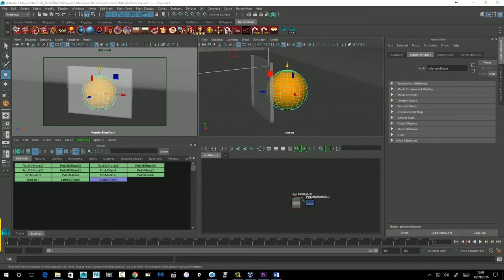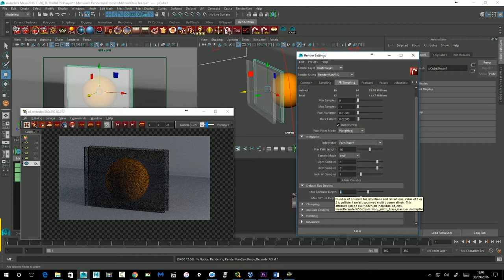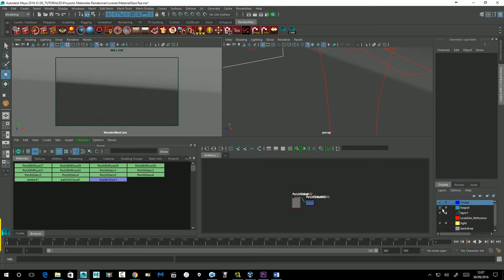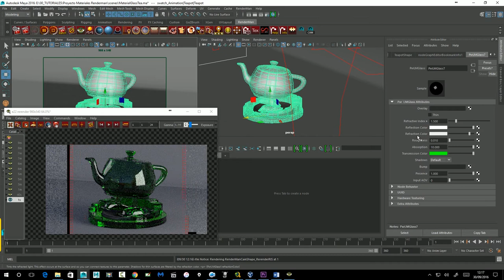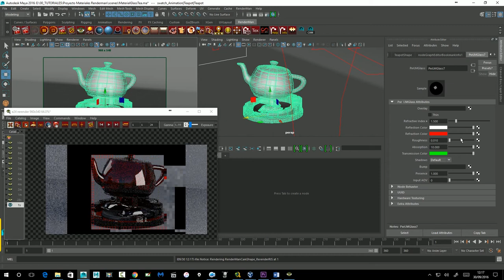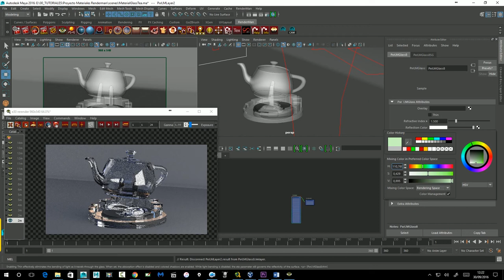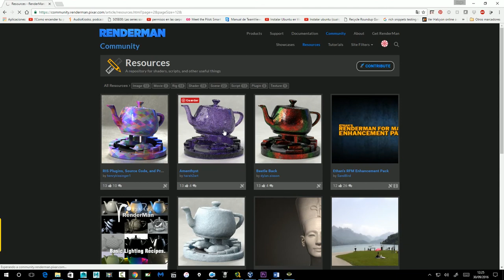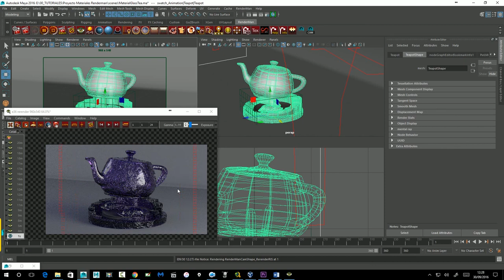Material Cristal. Shader PxrLMGlass Renderman. Primeros pasos con Renderma